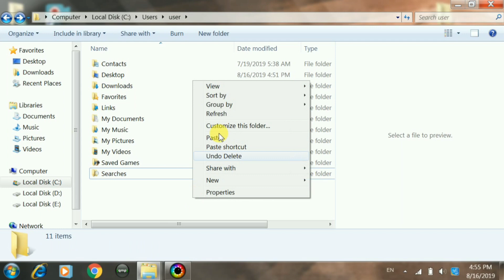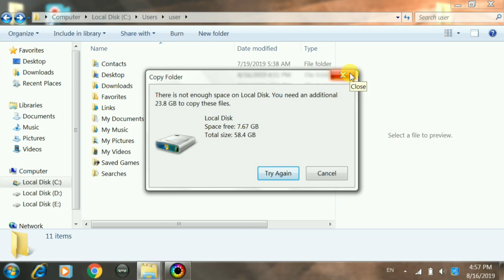Pc Problem | Fix This Is Not Enough Space On Local Disk You Need an Additional In Computer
Window 7 | Pc Problem | Fix This Is Not Enough Space On Local Disk You Need an Additional In Computer